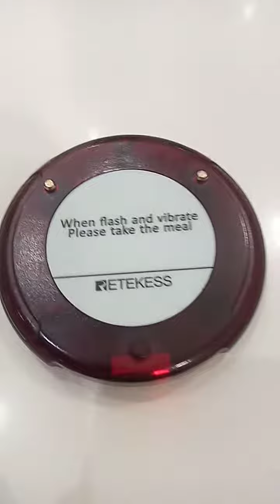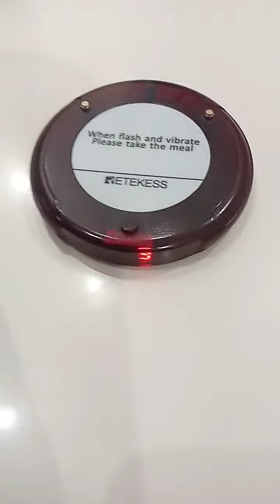Jollibee Order Call At Landmark, Alabang, Philippines